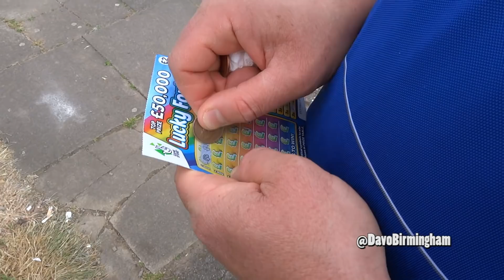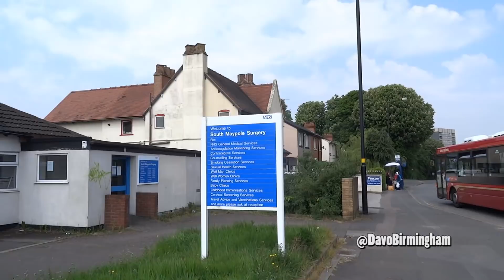WORLD CUP 2018: England’s chances & travelling to Russia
After sharing his views on the controversial new Maypole Starbucks, Adebola Bloke turns his attentions to the World Cup. He debates Ronaldo v Messi, makes his prediction for the final and considers the dangers that travelling England fans might face in Russia.